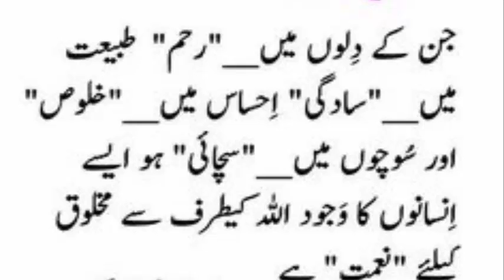Joint Pain Treatment At Home | Health Tips In Urdu | Joint Pain Home Remedy In Urdu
Joint Pain Treatment At Home